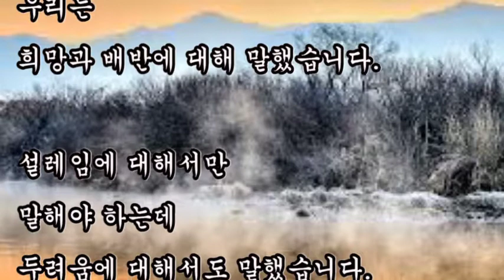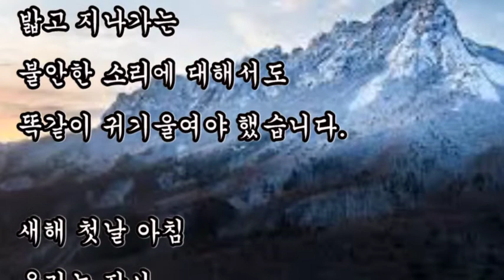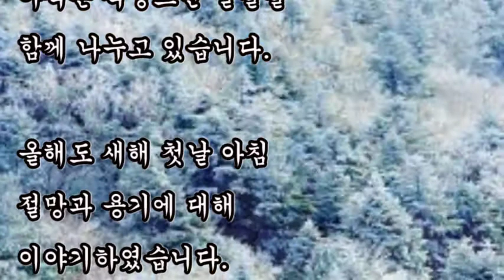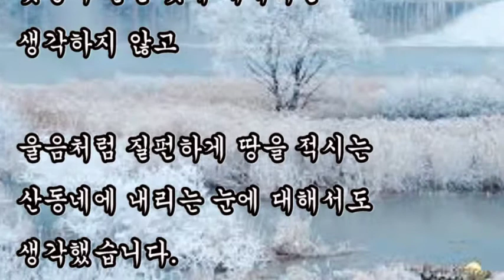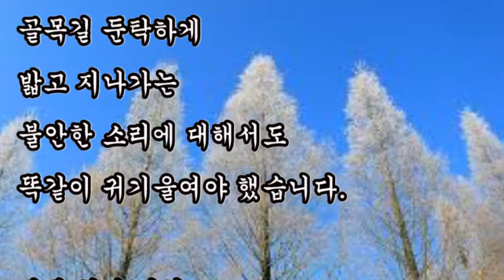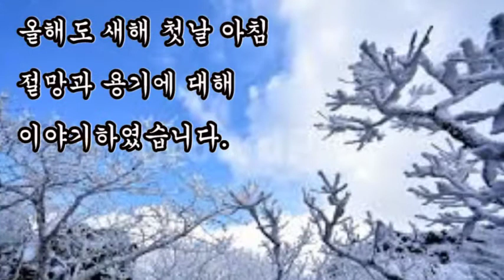시낭송, + 덕담 / 도종환, 지난해 첫날 아침에 우리는 희망과 배반에 대해 말했습니다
시낭송,
덕담 / 도종환,
지난해 첫날 아침에 우리는 희망과 배반에 대해 말했습니다

+ 덕담 / 도종환

지난해 첫날 아침에 우리는
희망과 배반에 대해 말했습니다
설레임에 대해서만 말해야 하는데
두려움에 대해서도 말했습니다
산맥을 딛고 오르는 뜨겁고 뭉클한
햇덩이 같은 것에 대해서만
생각하지 않고
울음처럼 질펀하게 땅을 적시는
산동네에 내리는 눈에 대해서도
생각했습니다
오래 만나지 못한 사람들에
대한 그리움과
느티나무에 쌓이는
아침 까치소리 들었지만
골목길 둔탁하게 밟고 지나가는
불안한 소리에 대해서도
똑같이 귀기울여야 했습니다
새해 첫날 아침
우리는 잠시 많은 것을 덮어두고
푸근하고 편안한 말씀만을
나누어야 하는데
아직은 걱정스런 말들을
함께 나누고 있습니다
올해도 새해 첫날 아침
절망과 용기에 대해 이야기하였습니다